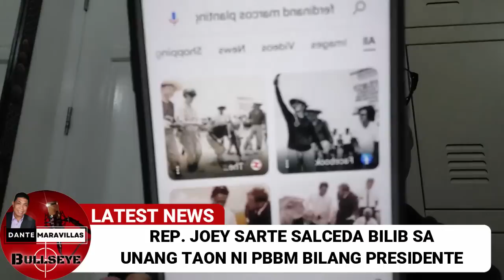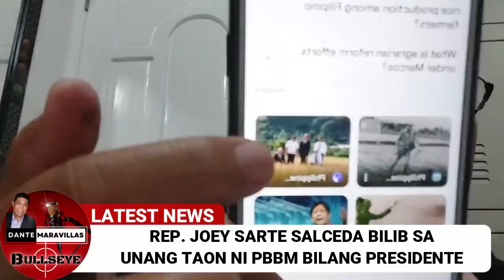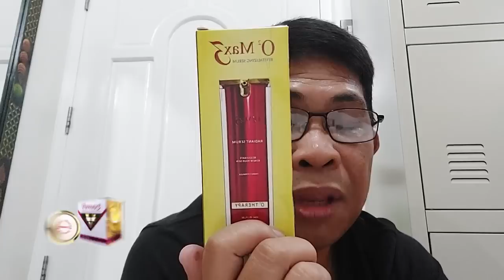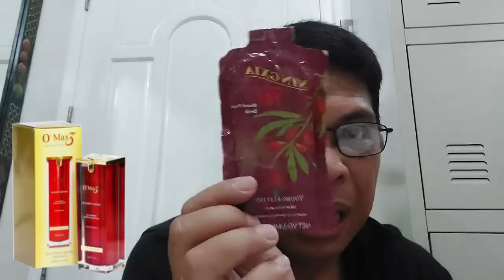Albay Rep. Salceda, BILIB sa isang taon ni PBBM bilang Pangulo.